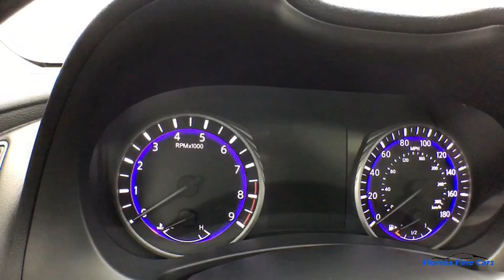2015 INFINITI Q50 Hollywood, West Palm Beach, Miami, Margate, FL 106355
Used 2015 INFINITI Q50 available in Hollywood, Florida at Florida Fine Cars. Servicing the  West Palm Beach, Miami, and Margate, FL area.

Priced below KBB Fair Purchase Price! CARFAX One-Owner. BBB Accredited A+ Air Conditioning All Weather Package w/Spare Tire Package All-Season Mats AM/FM radio: SiriusXM Cargo Net Cargo Package w/Spare Tire Package CD player First Aid Kit Garage door transmitter: HomeLink Heated Front Seats Jack Kit Low tire pressure warning Power door mirrors Power driver seat Power moonroof Remote keyless entry Spare Tire Package Trunk Mat Trunk Protector. Liquid Platinum 2015 INFINITI Q50 Premium RWD 7-Speed Automatic with Manual Shift 3.7L V6 DOHC 24VbrbrOdometer is 4867 miles below market average! 20/29 City/Highway MPGbrbrbrAwards:br  * 2015 IIHS Top Safety Pick+brReviews:br  * Many standard high-tech electronic and safety features; nicely detailed interior; excellent fuel economy from available hybrid model; muscular V6 engine; roomy trunk. Source: Edmundsbr  * The 2015 INFINITI Q50 strengths are its handling and power its interior luxury and comfort and its very reasonable price when compared to other luxury brands. Its a triple threat thats hard to top. Source: KBB.combr  * The INFINITI Q50 has a wide low stance with flowing curves that start from the Double-wave hood and glide all the way back. In the front of the car is a bold looking double arch grille and in the rear you will notice the crescent shaped windows which create a feeling of more space. The exterior lights are stunningly designed and utilize LEDs as well. The Q50 comes as a 3.7L V6 with 328hp or a Hybrid with a 3.5L V6 Engine coupled with a 50 kW electric motor pushing out 360hp. Each model lets you pick from a Rear-Wheel Drive or an All-Wheel Drive Version. The Rear-Wheel Drive Q50 Hybrid Premium gets the best gas mileage of the bunch with an impressive EPA estimated 29 MPG City and 36 MPG hwy. The interior of the vehicle will immerse you in luxurious design. Take in the beauty of wood accents that are hand polished and the comfort of plush front seats that are the result of extensive ergonomic research. The high-resolution display between your gauges has been developed to show a wide range of range of vehicle information while reducing your risk of being distracted. The Q50 comes very generously equipped with standard features including such items as Direct Adaptive Steering leatherette seats dual-screen display Bluetooth with voice recognition push-button start 6-speaker sound system with USB and auxiliary inputs and 17-inch aluminum alloy wheels. Plus options like the INFINITI Vehicle Apps with Navigation a 14 speaker BOSE sound system Around View Monitor Lane Departure Warning Predictive Forward Collision Warning Back-up Collision Intervention and Blind Spot Warning are available on all trims above the Q50 3.7. Source: The Manufacturer SummarybrbrbrFlorida Fine Cars has over +1700 vehicles in stock and works with more Banks to help give you as many options as possible. All locations are BBB Accredited; BBB Rating: A+. Come in person or call ahead to set an appointment for a test drive. Buy online and get a car on your time.